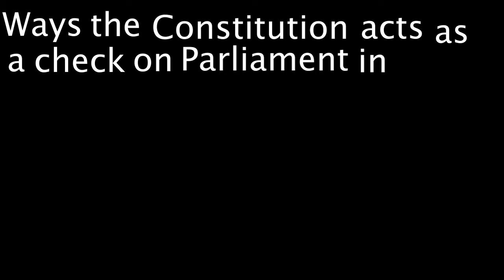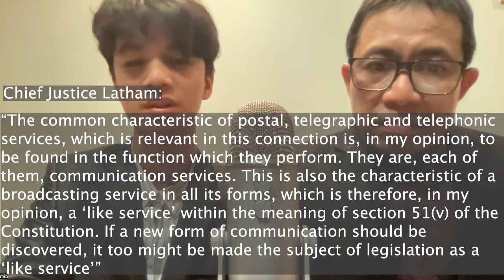DSL Clip 51: Ways The Constitution Acts As a Check On Parliament in Law Making-Case Studies and S109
Hello everyone, and welcome back. In the previous video, we went over the fifth final check on parliament in law-making, concluding our mini-segment on the ways the Constitution acts as a check on parliament in law-making, which I’m sure you’ve heard enough times already. However, we have been mainly focusing on how the checks themselves work but not so much as to what it looks like when a parliament’s law-making powers are actually restricted because of the Constitution. And so, to show how the Constitution acts as a check on parliament in law-making in practice, we will have a look at various case studies.

Let’s start with the Brislan case, or formally known as the case of R v Brislan; Ex parte Williams (1935). For some context, section 51 (v) of the Australian Constitution provides the Commonwealth power to legislate on postal, telegraphic, telephonic and other like services. Then, in 1905, the Commonwealth Parliament passed the Wireless Telegraphy Act 1905 (Cth), which requires all owners of wireless sets, or radios, to hold a licence. In this case, the defendant, Brislan, did not own a licence. In fact, Brislan owned 5 unlicensed wireless sets. After being charged and convicted, she challenged the validity of the Wireless Telegraphy Act in the High Court, stating that when section 51(v) of the Constitution said that the Commonwealth Parliament could legislate on “other like services” that it did not include wireless sets in that phrase, and therefore claiming that the act was invalid. If Brislan’s claim was correct, it would mean that the act would no longer exist and the power to legislate on radios would become a state power. However, that was not the case in this… case. In his judgement, chief Justice Latham stated that, quote, “The common characteristic of postal, telegraphic and telephonic services, which is relevant in this connection is, in my opinion, to be found in the function which they perform. They are, each of them, communication services. This is also the characteristic of a broadcasting service in all its forms, which is therefore, in my opinion, a ‘like service’ within the meaning of section 51(v) of the Constitution. If a new form of communication should be discovered, it too might be made the subject of legislation as a ‘like service’”. In this case, the High Court interpreted the term ‘other like services’ from Section 51(v) to include broadcasting to wireless sets, which changed the division of law-making powers by giving the Commonwealth Parliament more power as they now have the ability to legislate on postal, telegraphic, telephonic and other like services including broadcasting to wireless sets.

The Brislan case was rather significant in that the High Court’s interpretation of the Constitution caused a shift in the division of law-making powers from the states to the Commonwealth, which resulted in the Commonwealth being able to make laws with respect to broadcasting wireless sets, meaning that if a state passed a law in this area, there would be a conflict between state law and Commonwealth law. This is where a new section we have not mentioned comes in, section 109 of the Constitution. Section 109 of the Constitution is designed to help resolve inconsistencies between state and Commonwealth laws. Section 109 reads, quote, “When a law of states is inconsistent with a law of the Commonwealth, the latter shall prevail, and the former shall, to the extent of the inconsistency, be invalid.” Basically, if a state law and Commonwealth law overlap, the Commonwealth law will prevail and the state law will be removed, or at least the parts that contravene with the Commonwealth’s law.

Section 109 is technically also a check on parliament in law-making, as it takes away power from state parliaments and gives more power to the Commonwealth Parliament by allowing Commonwealth law to always prevail over state law. And to demonstrate how this section works, we will now discuss the case of McBain v Victoria (2000). The Infertility Treatment Act was passed by the Victorian Parliament to establish the Victorian Infertility Treatment Authority and the IVF program, which assisted infertile couples to have children. In Section 8 of this act, it was stated that to receive treatment, a woman must be:
Married and living with her husband on a genuine domestic basis or
Living with a man in a de facto relationship.

Continued in the description!